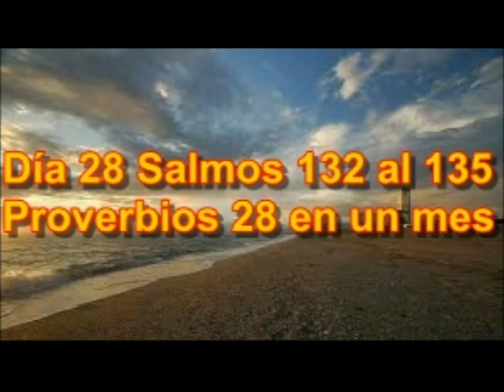Audio Biblia Enero 28 Romanos 7 al 8 Salmos 132 al 135 Proverbios 28